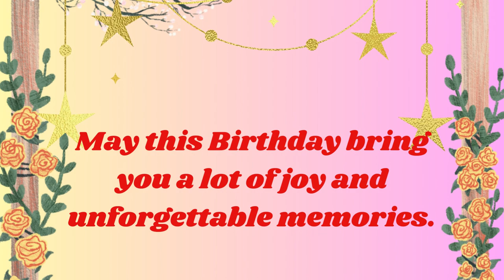Happy Birthday Mahesh